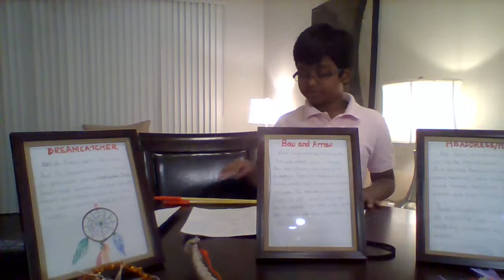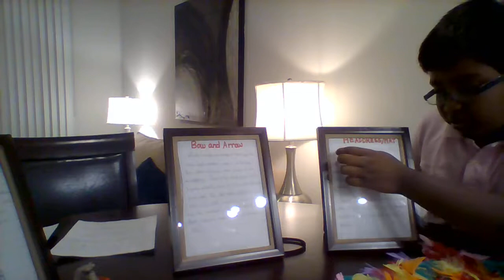The Apache Tribe Of Texas! Project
This is my project that I needed to do for school and this is a video about the tribe to explain about the apache! ENJOY!